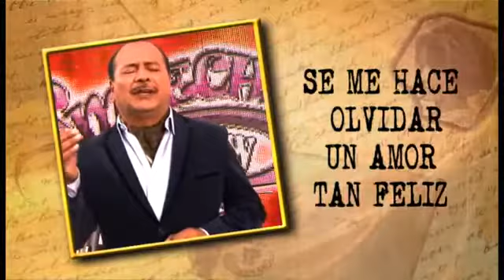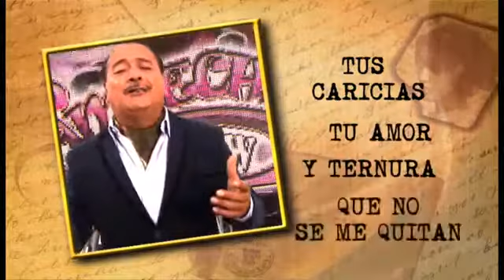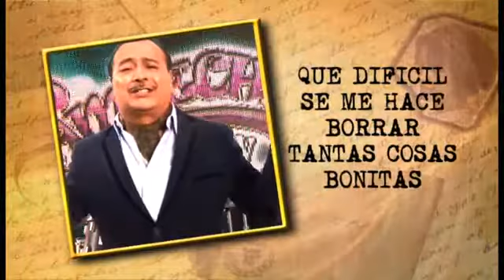CAMPECHE SHOW CON RAY -te extraño mi amor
el ultimo albun de campeche show 2013